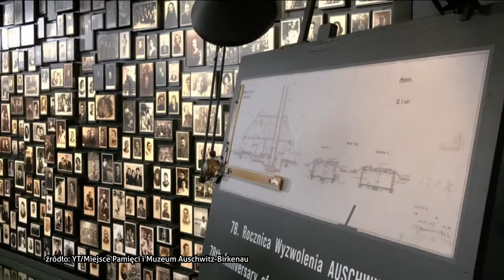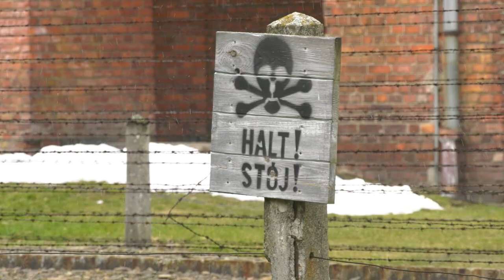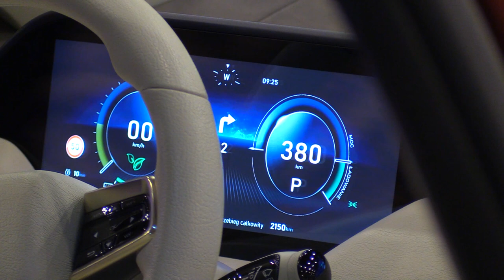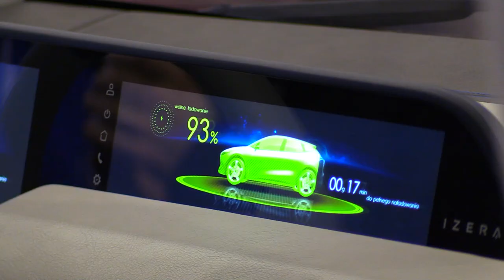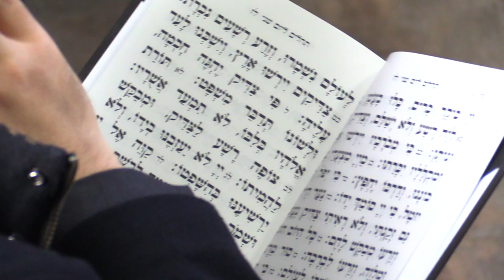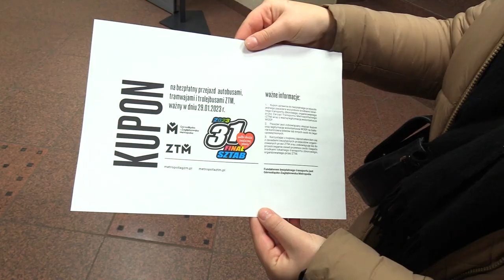TVS SILESIA FLESZ 27.01.2023